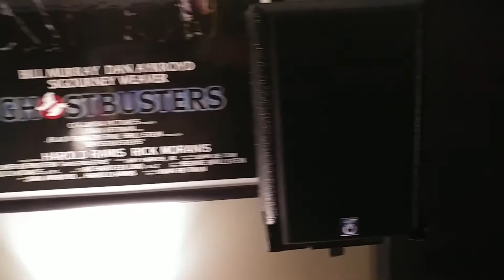Deadmau5 jamming out